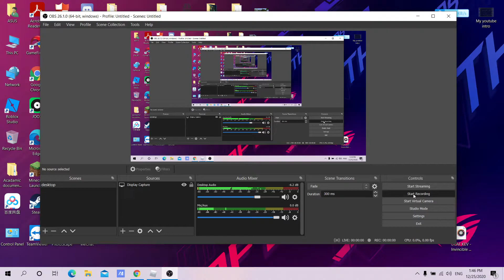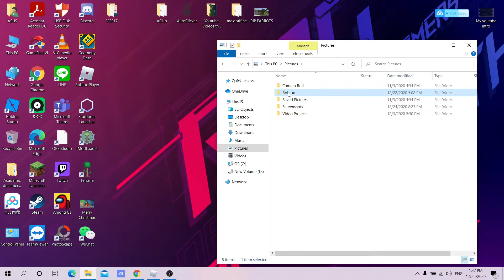Ice Elemental Full Fight Hardcore Solo (winter outpost) No Dmg Taken | ROBLOX DUNGEON QUEST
I swear it was bad calculation I was using pre-pirate gears too!